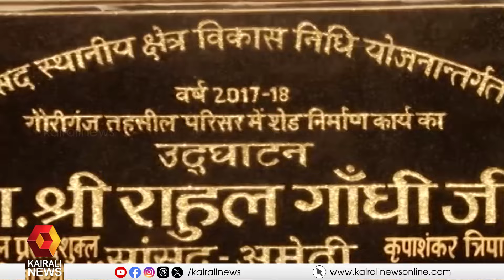അമേഠിയില്‍ രാഹുല്‍ഗാന്ധി മത്സരിച്ചേക്കില്ലെന്ന് സൂചന | Rahul Gandhi | Amethi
കോണ്‍ഗ്രസില്‍ നെഹ്‌റു കുടുംബത്തിന്റെ സ്വന്തം മണ്ഡലമായ അമേഠിയില്‍ രാഹുല്‍ഗാന്ധി മത്സരിച്ചേക്കില്ലെന്ന് സൂചന
Rahul Gandhi not contest in Amethi Lok Sabha constituency ​?